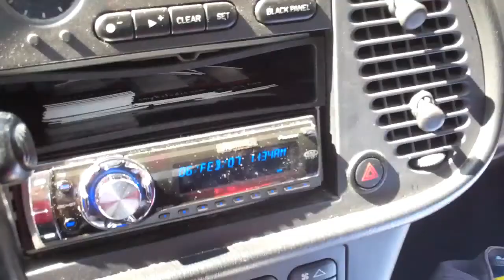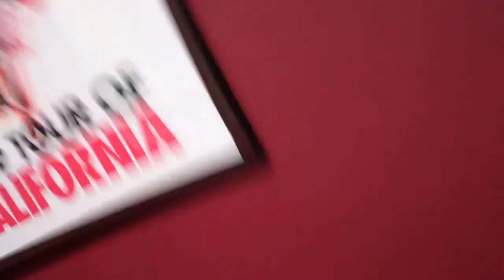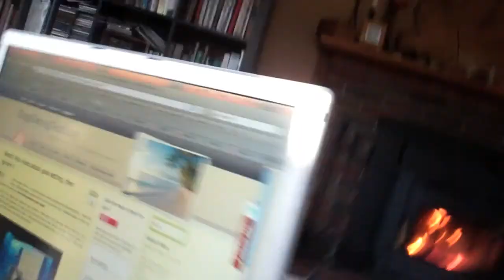Bicycle FItting, Neuropathy, and Chemotherapy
Between Chemo #6 and #7, life gets real. I also get a professional bike fitting.